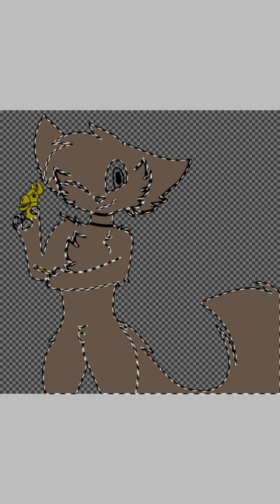CLing cLing llama bell fortnite